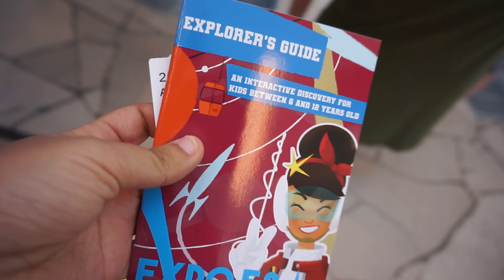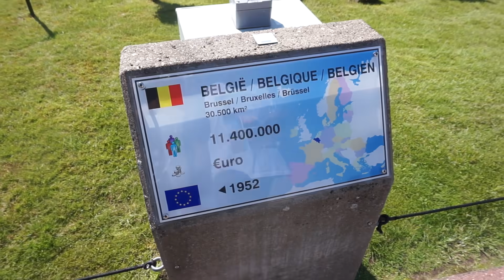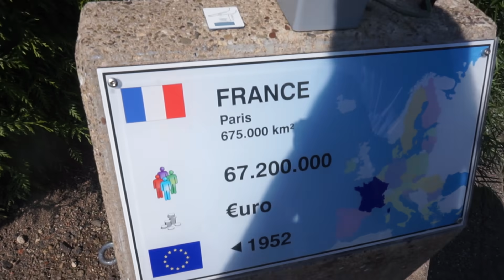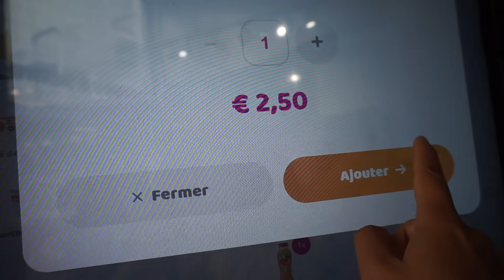[ VLOG 6 BELGIQUE & AMSTERDAM 🇧🇪 🇳🇱 ] ON CHANGE DE PAYS // NOUVEAU ROOM TOUR !!!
3 euros offert à l'inscription sur le site FABULEOS après votre premier achat.